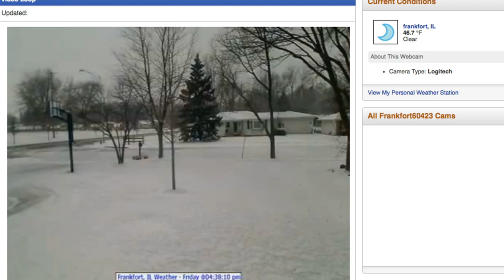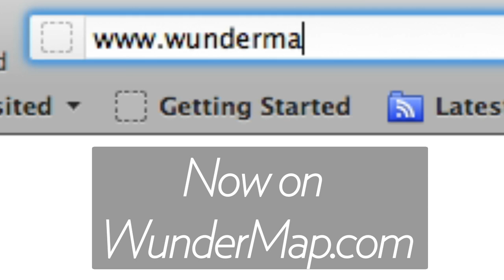The new WunderMap.com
We've updated our interactive WunderMap with a new look and new tools! Now you can search for historic named storms in the search box and play animated radar, satellite, tracking, and webcam imagery from that storm. Plus, new map backgrounds, like Dark Map, allow for better visualizations. Check out all these new features, including a Road Trip Planner tab and more data,